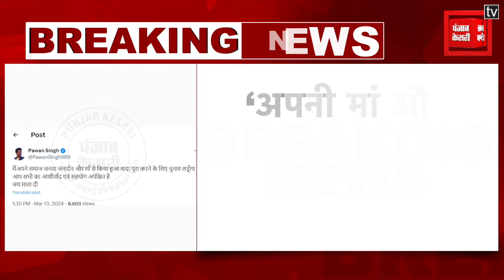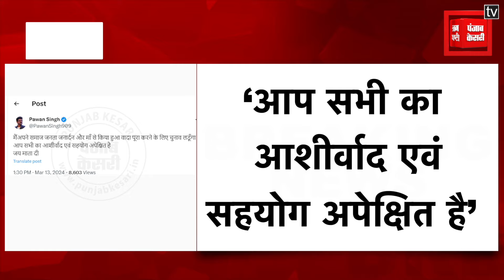Bihar Politics:भोजपुरी सुपर स्टार Pawan Singh लड़ेंगे Lok Sabha Election, 'जनता का वादा करूंगा पूरा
Bihar Politics: भोजपुरी सुपर स्टार पवन सिंह ( Pawan Singh ) का बड़ा ऐलान, लोकसभा चुनाव लड़ेंगे, ट्वीट कर बोले, मैं अपने समाज जनता जनार्दन और माँ से किया हुआ वादा पूरा करने के लिए चुनाव लडूंगा, आप सभी का आशीर्वाद एवं सहयोग अपेक्षित है….जय माता दी.